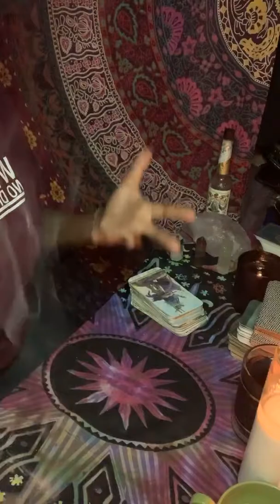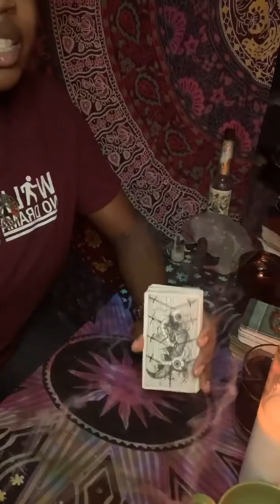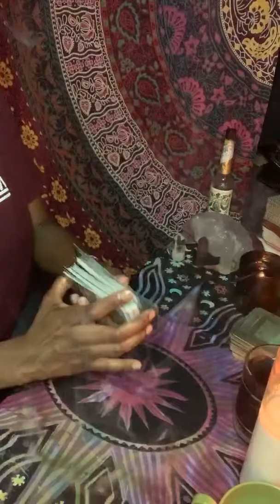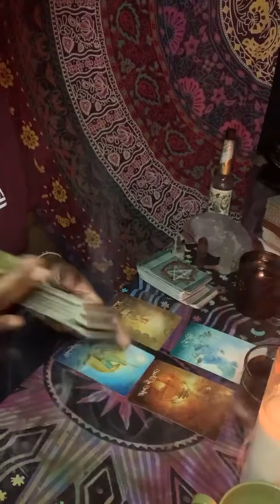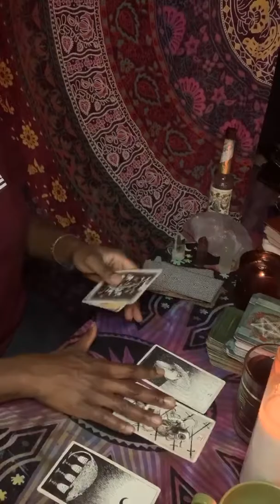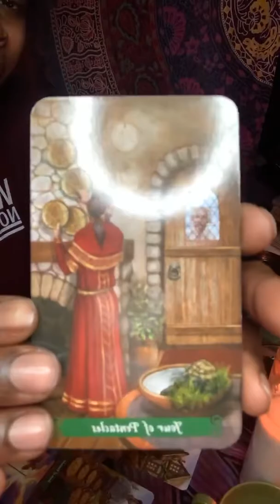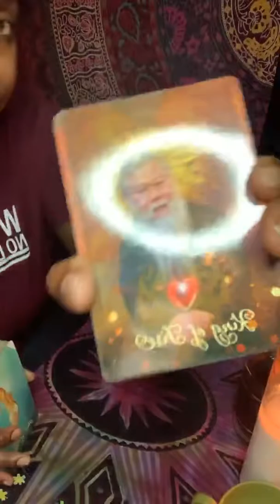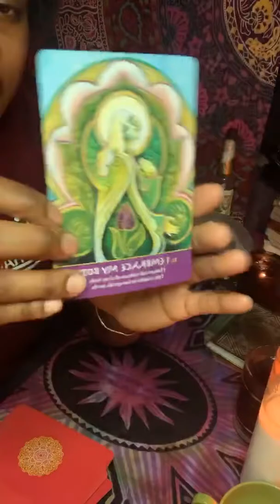☀️Capricorn ♑️ Watch out now this reading will bring more than light to you situation 🧚🏾‍♀️🧞‍♀️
🙏🏾PEACE❤️LOVE💫LIGHT